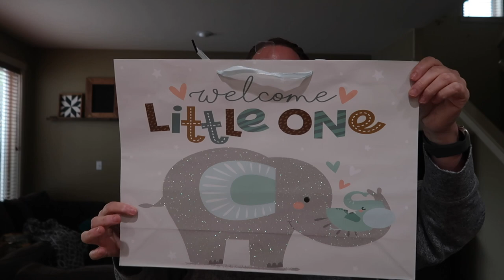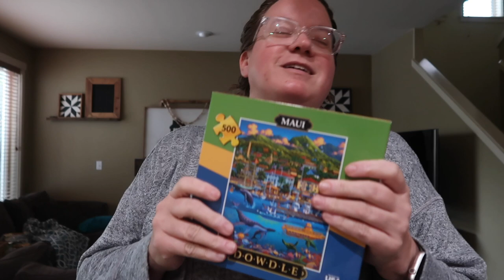GETTING READY FOR MY SISTERS BABY SHOWER | WHAT I GOT FOR MY FAMILY PARTY | CHICKEN TAG GAME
AMAZON FAVORITES:

LUG TRAVEL BAG:

MICROFIBER BEACH (TRAVEL) TOWELS:

GoPro HERO9 BLACK CAMERA:

Canon PowerShot G7X Mark II Digital Camera:

Monitor Stand Riser Desk Organizer:

Bookshelf for Desktop Storage:

ART MARKER SET:

CURRENT PHONE CASE:

FETCH APP -2000 BONUS points w/ REFFERAL CODE:
5KKJA